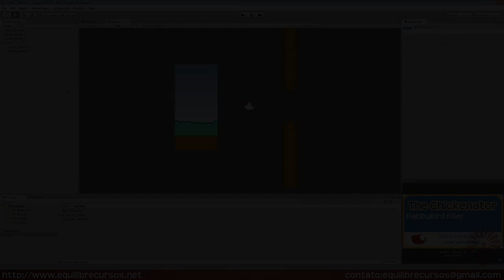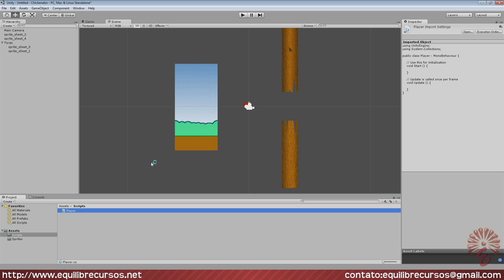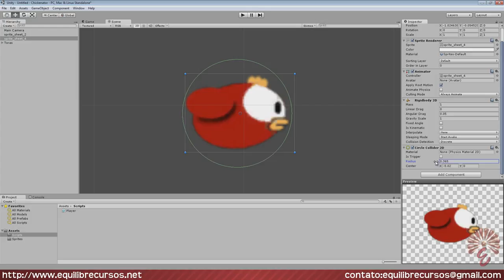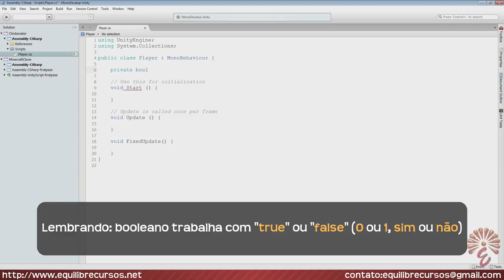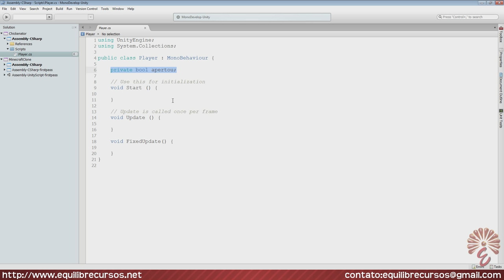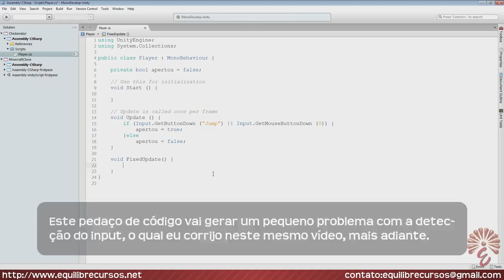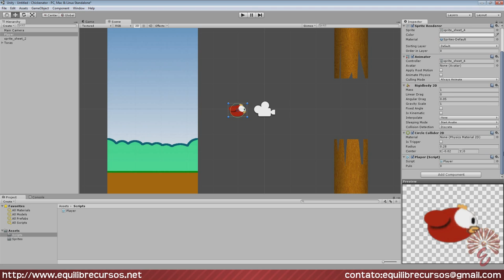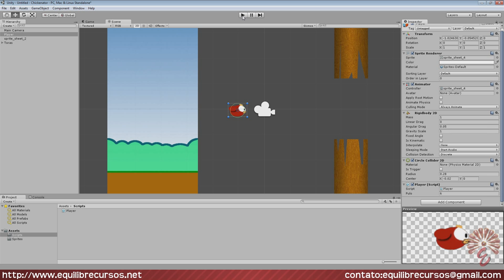Unity3D - Criando um jogo 2D #2 (Clone de flappy bird) - Movimentação do personagem (Unity3d 4.3.2f)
Unity3d 4.3.2f

Esta é uma série que tem como objetivo dar uma introdução às ferramentas para criação de jogos em 2D do Unity3D.

Unity3D é uma engine para criação de games.

Música do fim: Never Better
Das Ferramentas de Criadores do Youtube